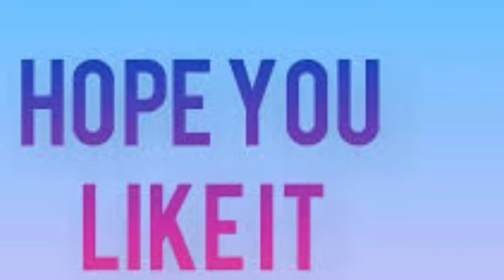Pushpa MASSive Success Party Promo REACTION | Allu Arjun | Rashmika Mandanna | Fahadh Faasil